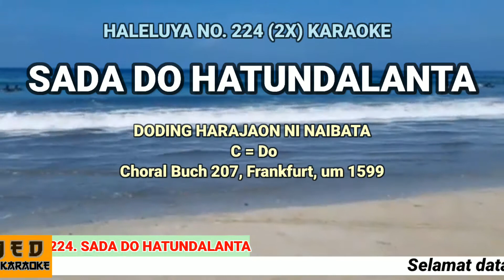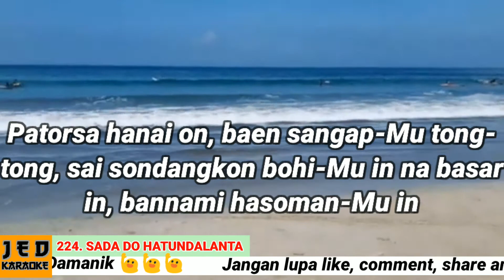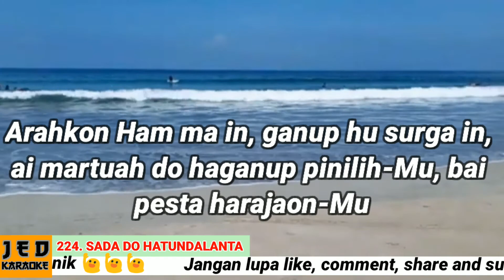DODING HALELUYA NO. 224 (1-2) KARAOKE SADA DO HATUNDALANTA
224. Sada do Hatundalanta

Doding Harajaon ni Naibata

C=do ; BL 222
1. Sada do hatundalanta, na matei in mangkopkop hita,
Tobusta do daroh-Ni in,
Jesus Ham do Tuhan nami, sai Ham ompungan ni hanamai,
maharga bai uhur-Mu in.
Patorsa hanai on, Baen sangap-Mu tongtong,
sai sondangkon bohi-Mu in na basar in, bannami hasoman-Mu in.

2. Raja na marhasangapon, bolag tumang do sisabion,
otik do jabolon-Mu in.
Suruh Ham buei Pandita, na ringgas laho marambilan,
bai bangsa na i tanoh on.
Arahkon Ham ma in, ganup hu surga in,
ai martuah do haganup pinilih-Mu, bai pesta harajaon-Mu.

 Choral Buch 207, Frankfurt, am, 1599